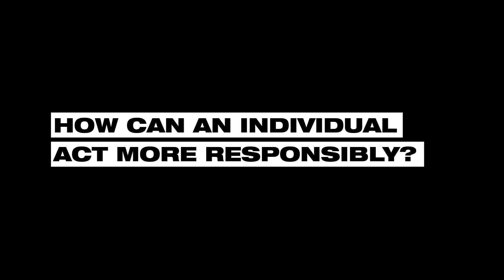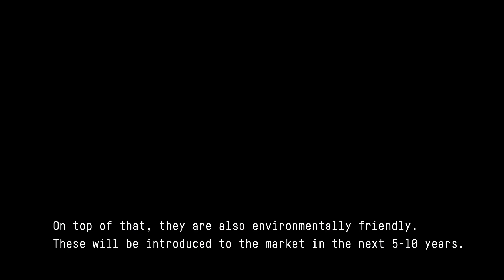Solar Foods makes the future of food look amazing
Pasi Vainikka, co-founder and CEO of Solar Foods describes conventional agriculture as an unsustainable process and says it is important to move away from traditional perceptions of how food is produced, which are incompatible with the reality of industrial food production.

 “Science is like magic but real.” Vainikka stresses that scientists have an obligation to society to commercialise new ideas, concepts and technologies developed in the laboratory.